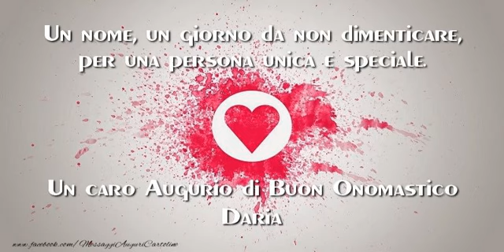Auguri Daria! Buon Onomastico!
Si avvicina il giorno di onomastico d'una persona a voi più cara con nome Daria? Vi invitiamo a scoprire le nostre cartoline musicali di buon onomastico con nome Daria. Auguri di Buon Onomastico Daria!